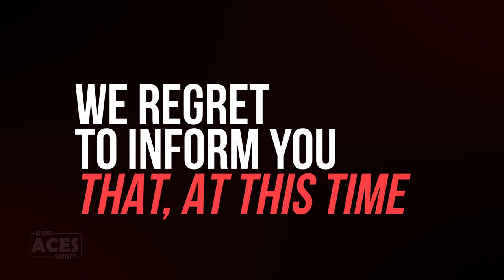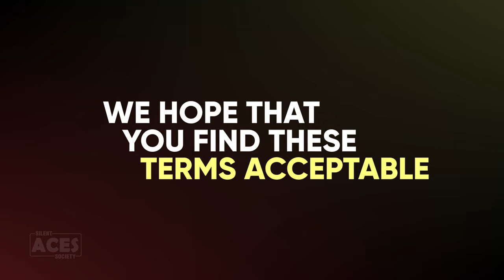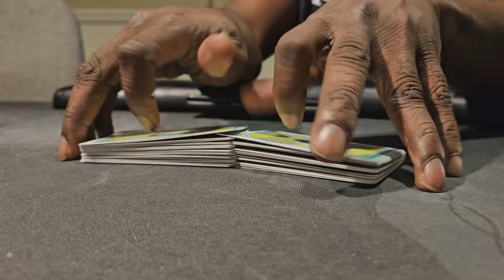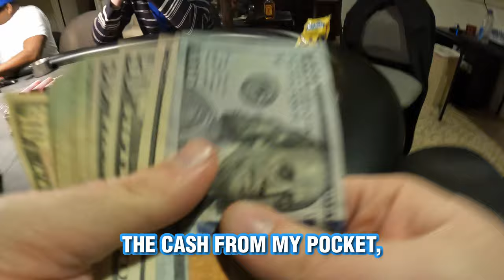The SHOCKING Reality of Underground Poker | VLOG 10 - The Counter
♠ VLOG 10 ♠

I expose the underground poker scene in Michigan during the Detroit Casino Strike. It's not like the movies – there's tons of action, and it's definitely not for the faint of heart!

If you're looking for some intense wild action, then check out this video. In it, you'll see me take on some of the best players in Michigan in a high-stakes poker game – and I almost lose my mind!

See for yourself what an intense experience playing underground poker in Michigan is like!

Intro - ALL GAS NO BREAKS - STRLGHT
Letter from Silent Aces Society - You've Done Enough - Ritchie Everett
Reading Task 1 - recording of Krissie playing the piano
Kitchen Makeover - Algien - Azucares
Jay Bee - Cold Blooded (Instrumental Version) - King Sis
Hand Analysis - Con Bajo Fidelidad

00:00 - Intro
00:47 - Silent Aces Society Response
02:42 - The future of this channel
03:11 - Task #1 - The Counter
04:41 - Kayla is excited
05:35 - Jay Bee
05:55 - The Sound of Round by Round
06:42 - Let's Gamble
07:22 - First Hand Fireworks - Qs Qd 8d Kh
08:30 - Ad Qs Jd 2h
08:58 - Ad 3d Jh 5h
09:34 - Holdem? WTF?
10:02 - Jh Js Ac Qc
10:59 - Jay Bee wins a 3k pot
11:36 - outtro